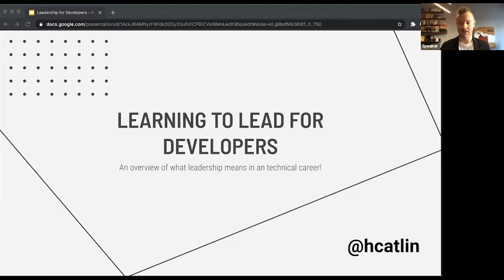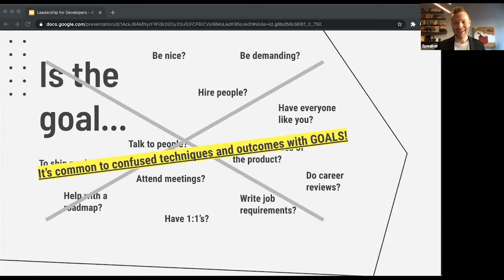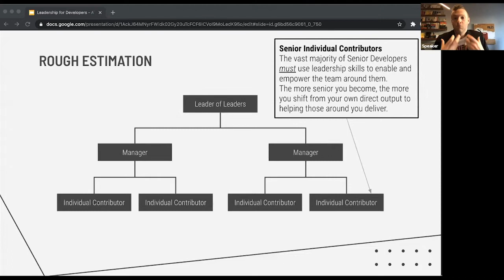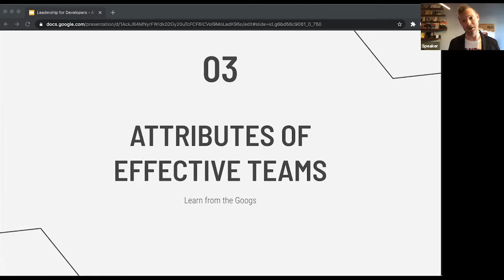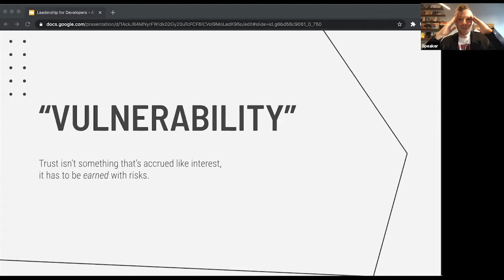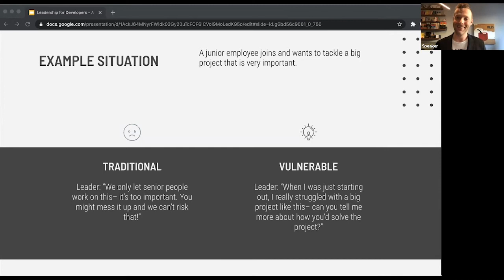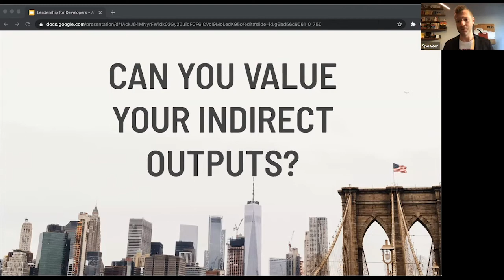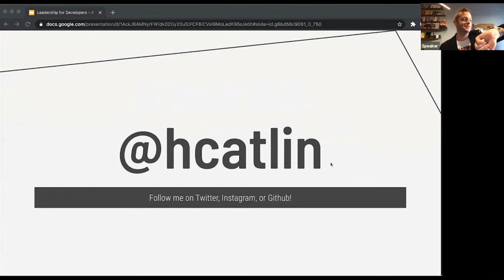Leadership for Developers - Hampton Catlin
Presented by: Hampton Catlin, Veue
Presented at All Things Open 2020 - Front-End Engineering Track

Abstract: There is often a lot of tension in the field of programming around what it means to progress in your career, whether by seniority as an individual contributor or trying your hand at people leadership. We'll discuss the differences of types of leadership, how to understand your own leadership style and potential, and give a framework learned over 15 years in leadership in how to encourage leadership ethics in both hands-on and people-management roles.